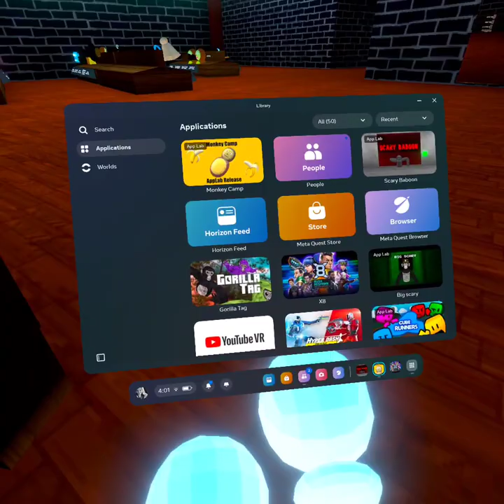com BabTeam Baboon 20240409 155558